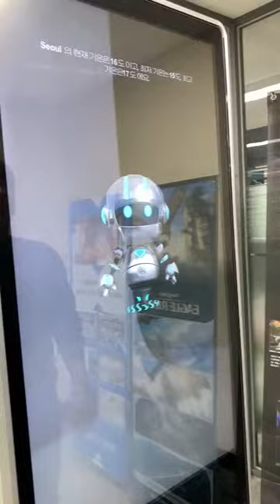[PocketMemory R&D] AI 키오스크 캐릭터 비서 테스트영상 | AI kiosk character secretary test video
안녕하세요 AR/VR 실감 콘텐츠 전문 개발 기업 포켓메모리(Pocket Memory)입니다.
현재 내부에서 개발중에 있는 사용자의 질문의 의도를 파악하여  다양한 인터랙션을 제공하는 자연어기반(NLP)의 인공지능 키오스크 비서의 테스트 영상입니다.

실시간 음성신식을 통한 대화로 원하는 정보를 얻을 수 있는 클라우드 기반 인공지능 키오스크 서비스를 제작중에 있습니다.